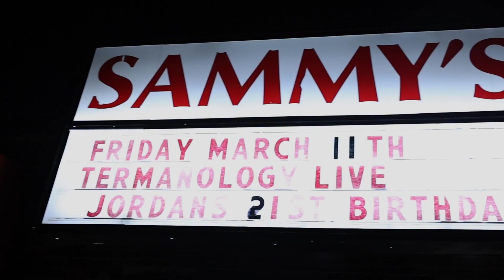SMOKEDOGG - Sammy's Patio RECAP with Special guest performance by 4Roze The Reaper (FREE promo)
MAKE SURE TO GO CHECK
OUT MY NEW EP TITLED,
SMOKEDOGG'S LOST TAPE

Performance Track list
-DOOKIE (Video and Song Available)

- Demon Time (Song Available)

-Get Money Po' Bih (Song Available)

-FREE promo (Song Available x Video coming soon)